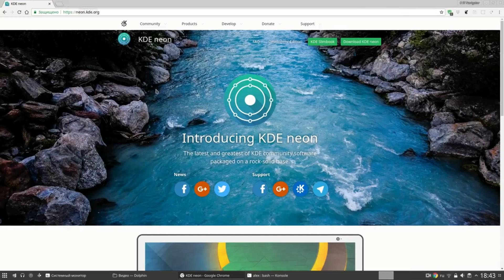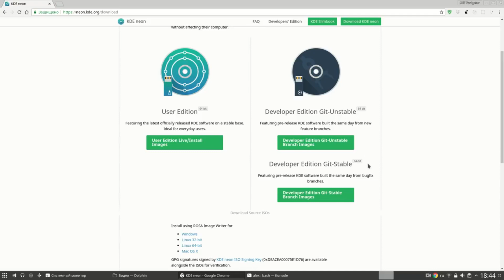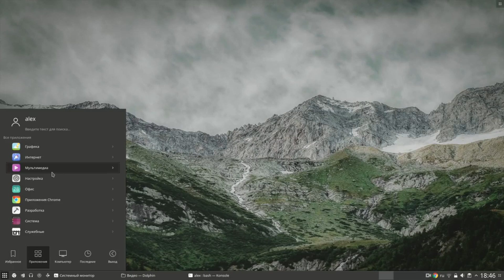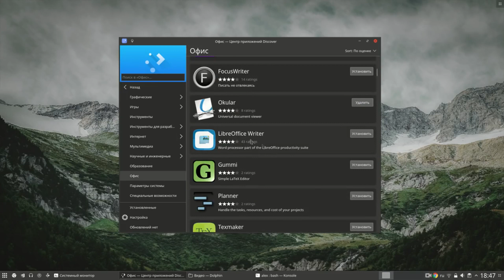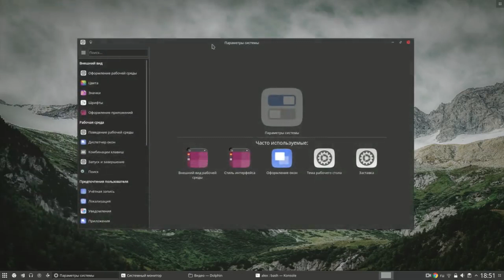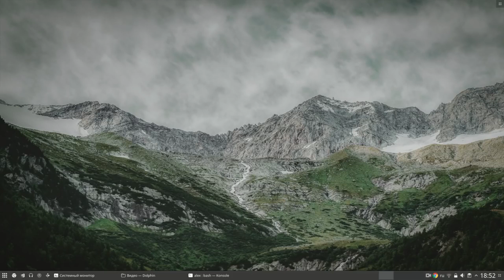2 месяца с KDE neon: Может ли он стать Вашим основным дистрибутивом?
Всем привет!

Для JS Code создал отдельный канал в телеграмм кому интересно милости просим 😊

WebMoney
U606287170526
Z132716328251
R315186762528